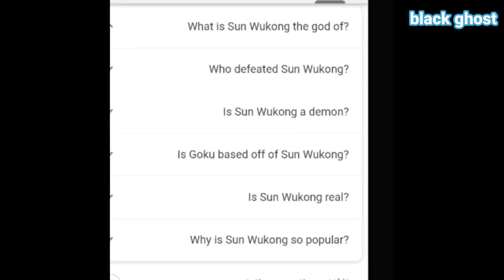(YTP) | Lego Monkie kid season 2 | trailer